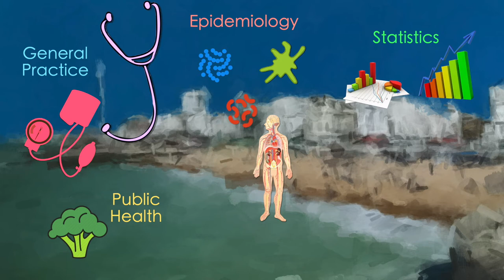An introduction to Primary Care and Public Health at BSMS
Find out more about the Primary Care and Public Health department at BSMS in this introduction video. Prof Harm van Marwijk discusses the department's research areas and core values, and the role the department plays in teaching students at BSMS.